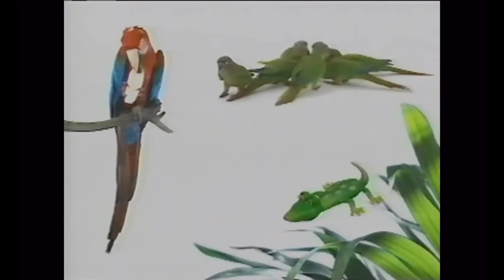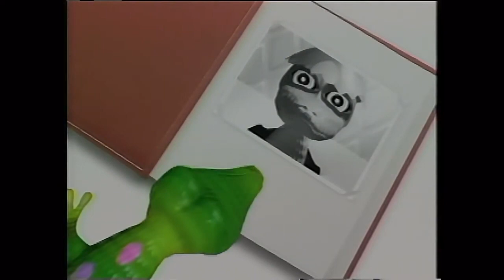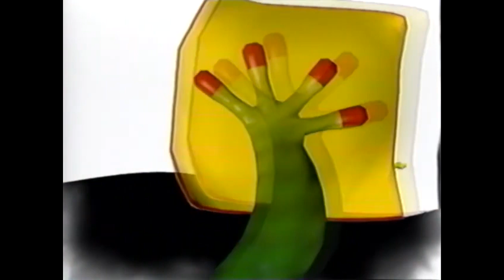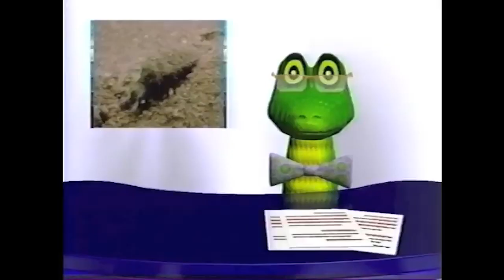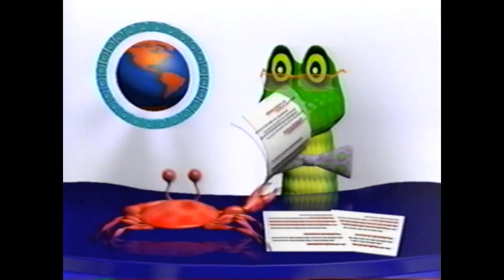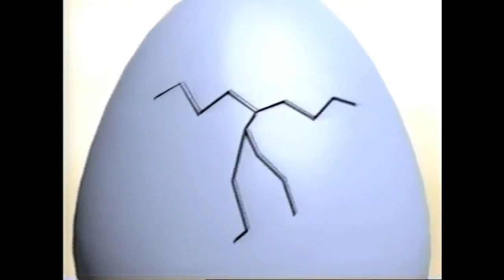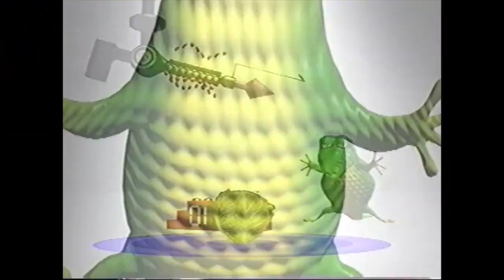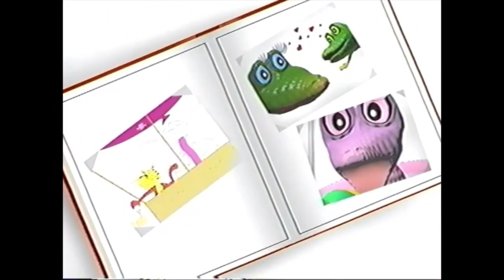Amazing Animals with Henry Only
00:00:00 Tropical Birds
00:05:54  Animal Disguises
00:11:30  Nighttime Animals
00:15:51  Animal Appetites
00:20:09  Animal Survivors
00:25:07  Animal Senses
00:30:42  Animal Weapons
00:36:04  Animal Builders
00:41:10 Armored Animals
00:46:23 Mini Beasts
00:53:40 Animal Babies
00:59:09 Poisonous Animals
01:04:32 Animal Journeys
01:09:27 Birds of Prey
01:15:58 Desert Animals
01:21:53 Scary Animals
01:27:52 Animal Records
01:33:46 Animal Colors
01:40:58 Animal Mothers
01:47:55 Animal Pets
01:55:13 Seashore Animals
02:02:02 Animal Families
02:09:05 Endangered Animals
02:14:26 An Animal Year
02:21:31 Prehistoric Animals
02:30:43 Monkeys and Apes
02:37:22 Animal Hunters
02:45:54 Animal Talk
02:53:02 Slimy Animals
03:00:09 Rainforest Animals
03:05:57 Animal Acrobats
03:11:44 Underwater Animals
03:18:06 Animal Neighbors
03:25:59 Animal Giants
03:34:47 Creepy Crawly Animals
03:42:44 Fram Animals
03:51:35 Animal Changes
03:59:11 Extinct Animals
04:08:05 Animal Eggs
04:16:36 Polar Animals
04:24:27 Clever Animals
04:32:39 Underground Animals
04:41:48 Animal Helpers
04:50:06 Woodland Animals
04:57:07 Mountain Animals
05:04:50 Backyard Animals
05:12:58 Tiny Animals
05:22:14 Animal Partners
05:31:23 Scaly Animals
05:43:19 River Animals
05:51:09 Animal Flight
05:58:35 Animals Around the World